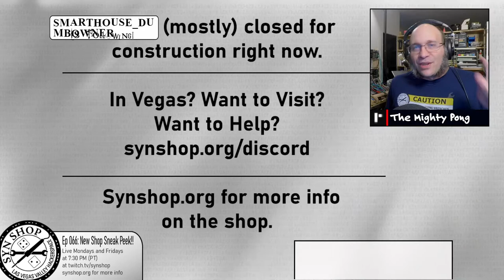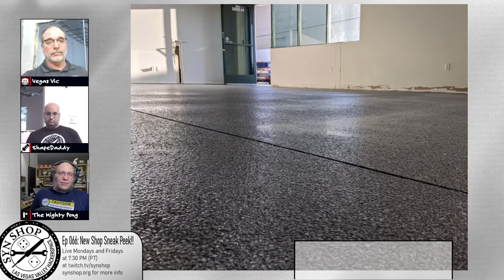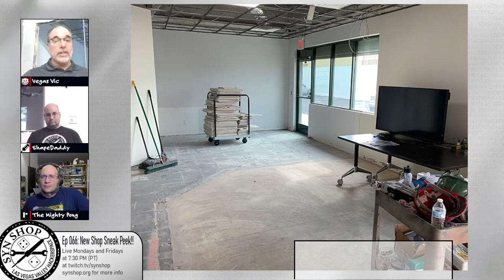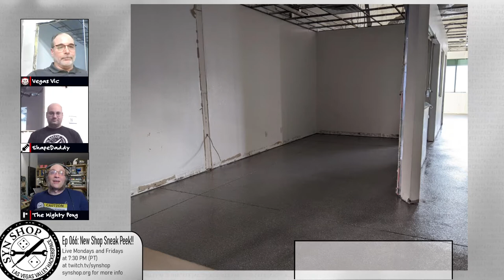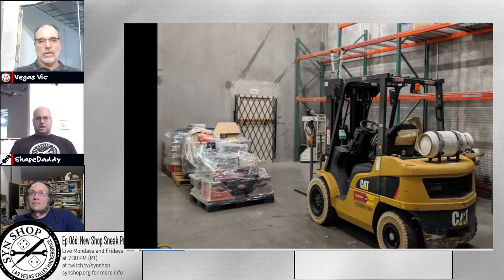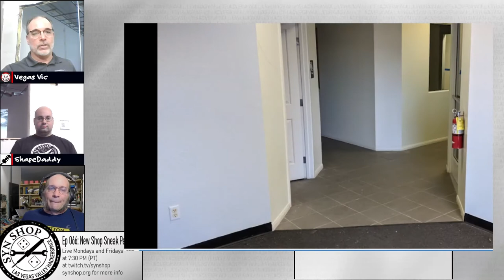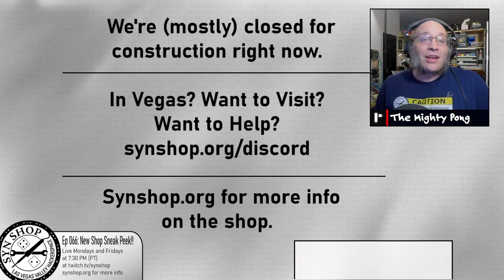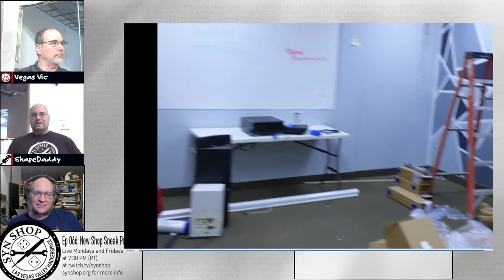The SYN Shop Podcast-Ep:066 - New Shop Sneak Peak!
Join Pong, VegasVic and ShapeDaddy as the two people responsible for getting stuff done tell us what's been happening with the shop's construction, the challenges they've faced so far, and some new features that will be added to the shop!

"Let's make stuff awesome!"